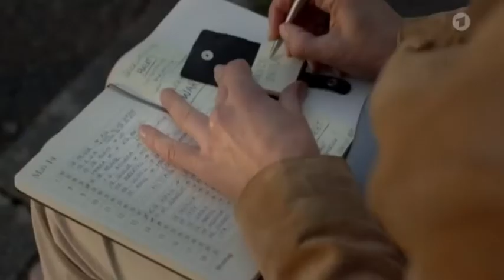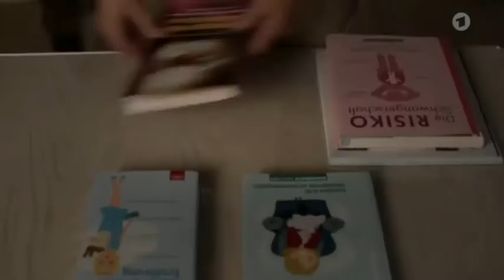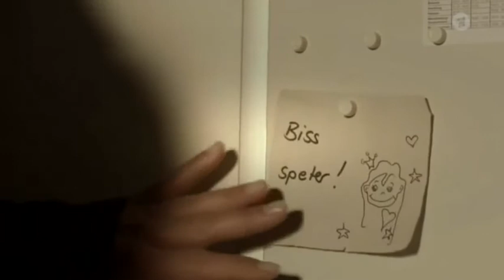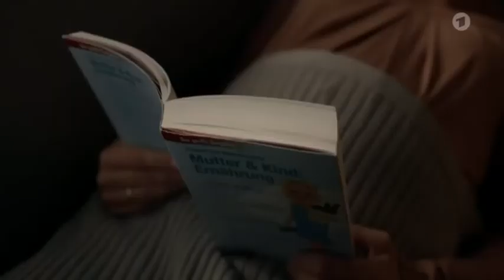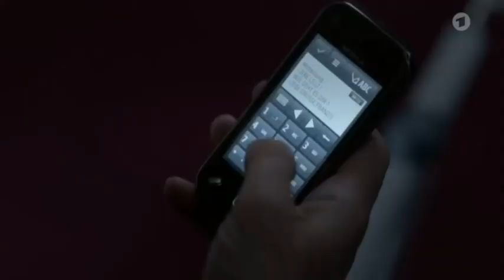NEWW!! Kleine Schiffe Komödie, D 2013, (89 Min.)